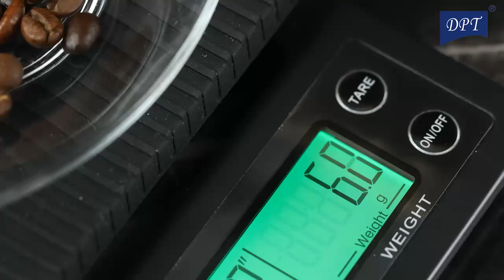طقم القهوة المختصة من دى بى تى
موديل : DPHW-0107-A
الوزن : 1.6 كجم
المحتوى :
1.كوب فلتر زجاجي.
2. ابريق 360مل .
3.طاحونة قهوة سوداء صغيرة .
4. مقياس توقيت إلكتروني أسود .
5. ابريق أسود مصنع يدوياً بسعة 600 مل وبمقبض خشبي (لا يوضع على نار مفتوحة، فقط على موقد الحث)

المميزات :
1. عند عدم الاستخدام، يمكنك تخزين المطحنة بدون المقبض
2. سهلة التنظيف والاستخدام
3. مقبض يدوي لضمان سهولة استخدامه من قبل أي شخص
4. طاحونة سيراميك لحبوب البن مع قبضة مريحة غير قابلة للانزلاق مصممة لطحن سهل
5. مظهر أنيق مع محتويات يمكن مشاهدتها بسهولة. تحتفظ بفعالية برائحة حبوب القهوة من خلال الطحن المثالي
6. مجموعة أدوات القهوة لدينا هي من أدوات المطبخ المثالية لك
للطلب من الموقع الالكتروني :